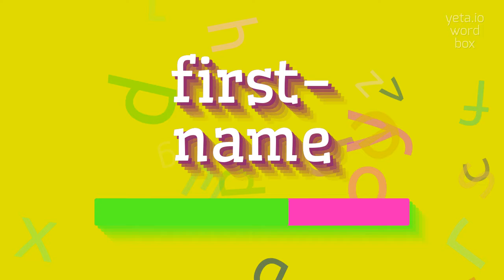How to say "first-name"! (High Quality Voices)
Watch in this video how to say and pronounce "first-name"!